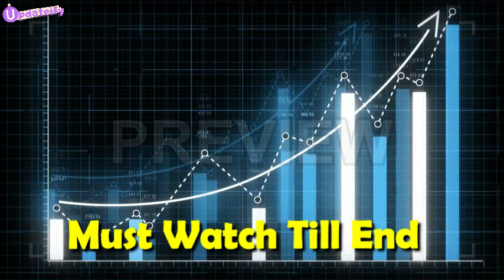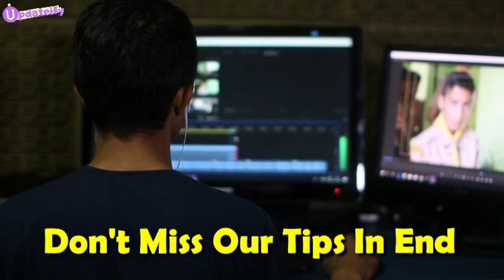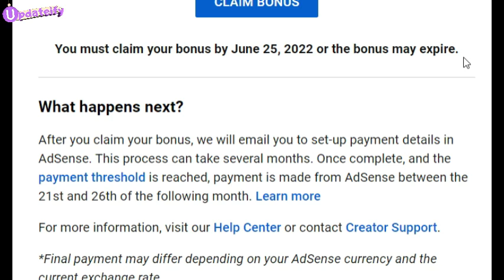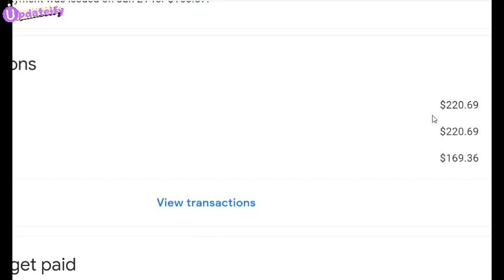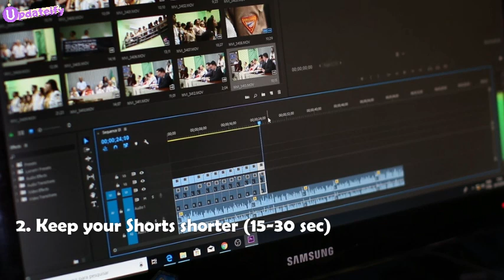100% Real Upload YouTube Shorts & Earn Shorts Funds💸😲 (Secret Trick)